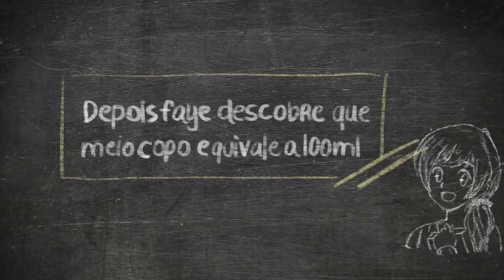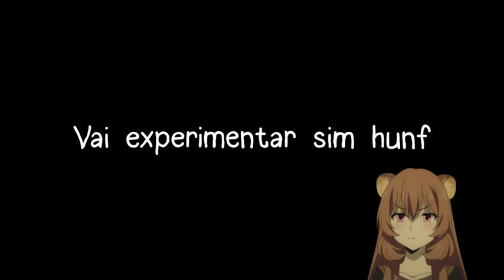cozinhando com vocês - live culinária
primeira vez cozinhando e deu super certo (mais ou menos)

✨Vídeo editado por: @seigi.nii (🐦) e efeitos sonoros por @MikesJohan (🐦)

✨ fanarts por:
artbynushiie - twitter
KyotoYukio - twitter
BebeGolira - twitter
holosheep_ - twitter
pan.blue_art1 - instagram
heliandaswat - instagram
fazendomeujeito - instagram
roberto.ljr - instagram